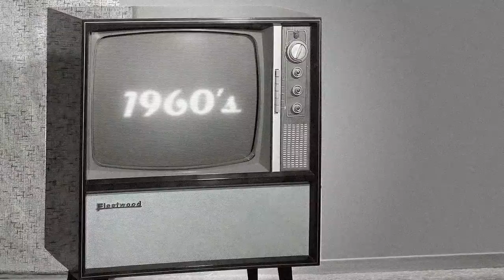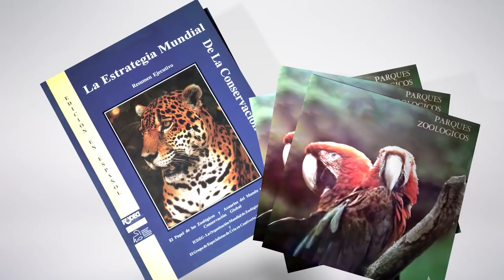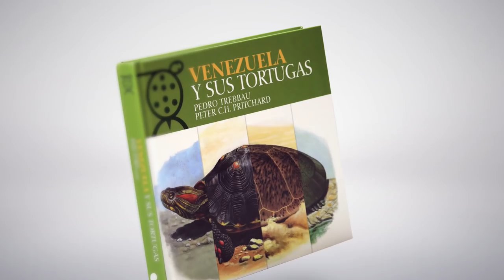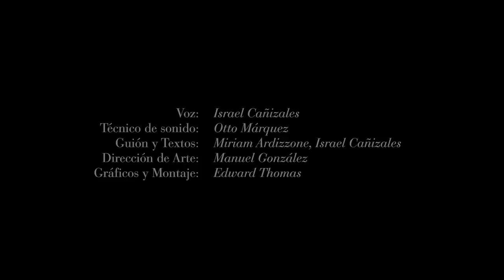Documental Trebbau - Maestro Por Naturaleza